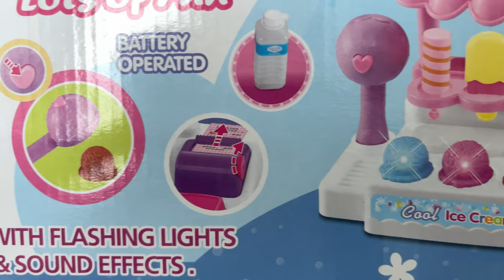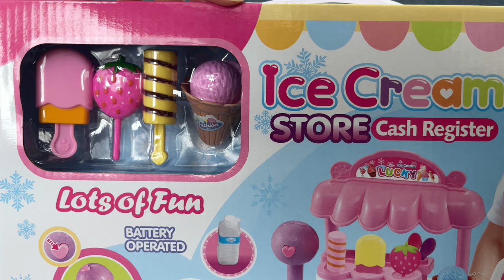8 Minutes Satisfying with Unboxing Cute Pink Ice Cream Store Cash Register ASMR | Review Toys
🌈Welcome to Mini Toy Land🌈

Pink toy

Cute toy

unbox

ASMR Unpacking

camper

Disney Minnie Mouse makeup table

Minnie Kitchen

Unbox micro-plastic full kitchen set

Collect | toy cooking games | kitchen set toy I

Review toy

Disney toy line

Pink vanity

Beauty set

Minnie Mouse toy line

Doctor set toy series

Peppa Pig kitchen toys

Kitchen Toy Series

Supermarket toy collection

Cute pink ice cream shop cash register

Play with kitchen accessories, play with food, containers Disney toys

Doctor game set with lights and music

Frozen Elsa Kitchen game set

Open box colored mini toys, cuddly toys, kitchen toys, Doctor play sets, toy cooking games, review toys

Doctor set, Pink kitchen set, ice cream, Hello Kitty kitchen set, cute kitchen toys, cute Hello Kitty

Hello Kitty medical box

Disney Mickey and Minnie toys

Play kitchen cooking games

Mini kitchen set Burger Gourmet French fries

Hello Kitty

Gabby DollHouse toy line

Cute pink baby bath game set